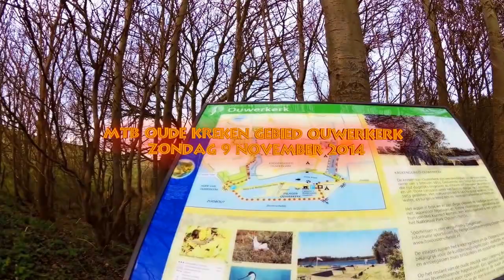zondag 9 november 2014: MTB Oude Krekengebied Ouwerkerk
Tweede van de vier ritten in het Oude Krekengebied in Ouwerkerk.
Onderweg niks vreemds vastgelegd, maar wel iets anders meegemaakt. Een lekke voorband. De tweede keer met een MTB.
Met mijn racefiets had ik er al 10...